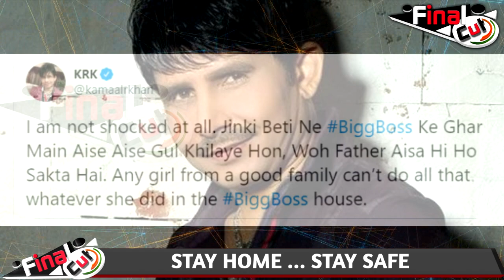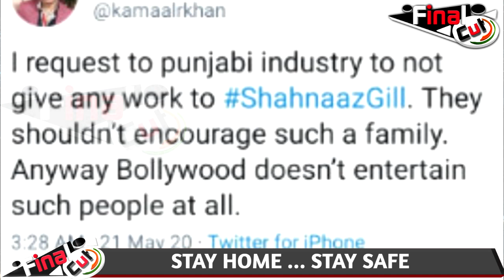कमाल ने की हदें पार, पापा गिल के केस पर इस तरह किया रियेक्ट| Kamal R Khan Reaction On Shehnaz Father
Kamal R Khan Indirectly Calls Shehnaaz Characterless, Reacted On Shehnaaz Father's Case